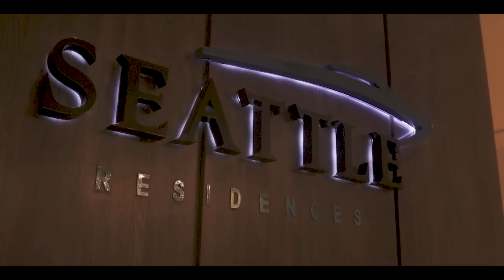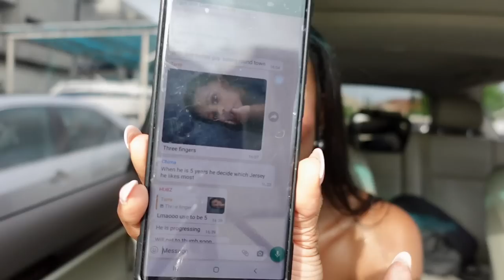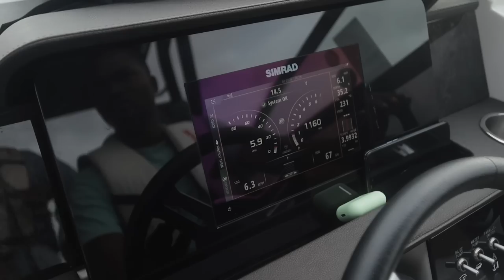My Surprise Wedding Anniversary Boat Cruise and Private Dinner | Kelechi Mgbemena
In this video, you will be experiencing my surprise one-year wedding anniversary in Lagos, Nigeria; I can't believe it has been one year already; thank you for joining us on this our beautiful journey. in this video, we will be having a photoshoot at home, going on a boat cruise around Lagos, and having private dining at the Seattle residence. i hope you enjoy this

How To Make Your FIRST YOUTUBE VIDEO From Scratch in 2020 | How To Film a YouTube Video

CAMERA:
○ Main Youtube Studio Camera;
○ Vlogging Camera

LENS:
○ Sigma 30mm F1.4 Art
○ Sigma 16mm F1.4

○ Viltrox EF-EOS M2 speed booster canon 0.71x

BACKGROUND
○ Wall-mounted Clothing garment rack
○ Gold grid wire board
○ Chrismas curtain Fairy lights (Warm/Yellow)
○ Zebra Animal print rug
○ White bar stool
○ Amakisi White table with wooden legs @Taeillo

xoxo